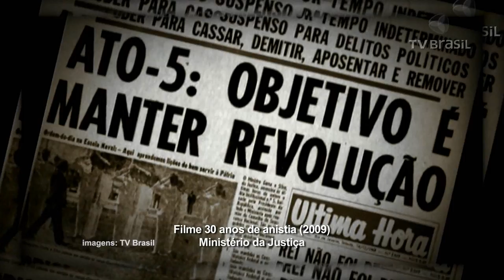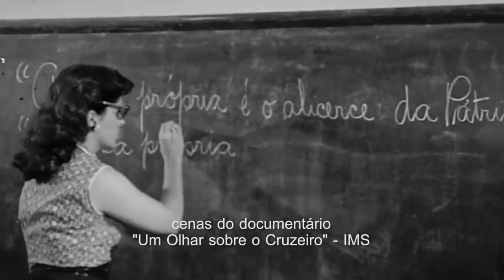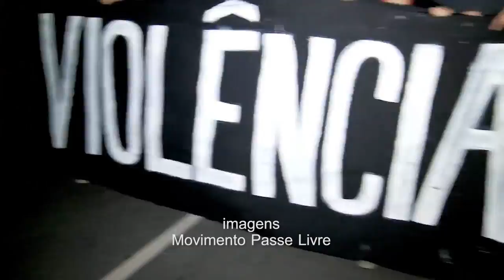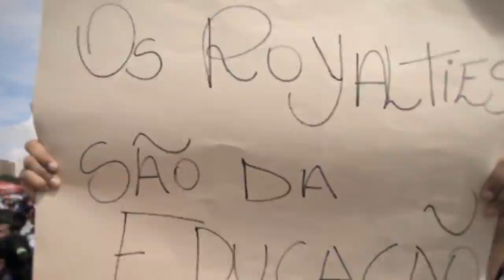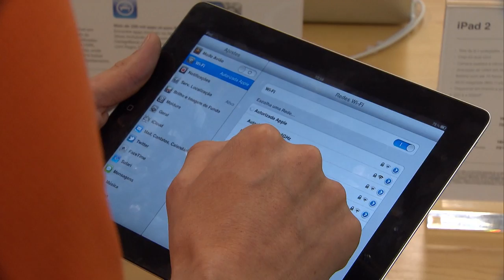Antes & Depois da Lei #61 - Estatuto da Juventude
Na edição desta semana, o programa Antes & Depois da Lei produzida pela Coordenadoria de Rádio e TV do STJ  aborda o Estatuto da Juventude. O Antes & Depois da Lei é um programa interativo, uma forma diferente de assistir TV! O programa é exibido pela TV Justiça toda segunda, às 21h30, com reapresentação as terças (6h30), quartas (11h30), quintas (21h30), sextas (13h30) e sábados (20h). Na Record News, vai ao ar aos sábados e domingos, às 19h00.